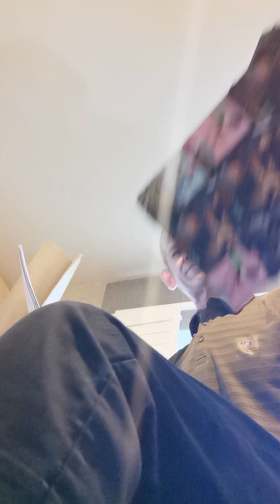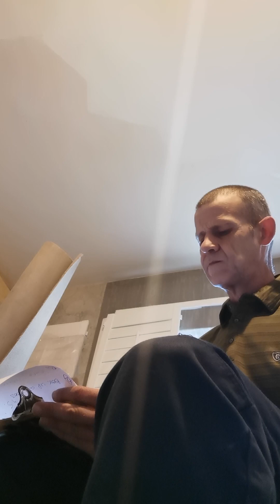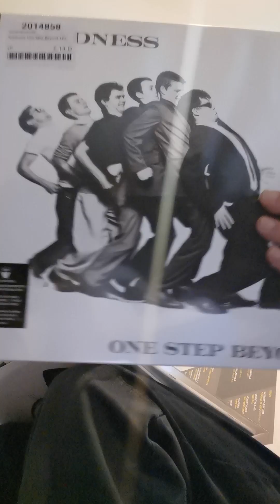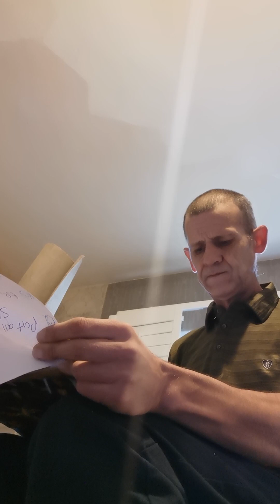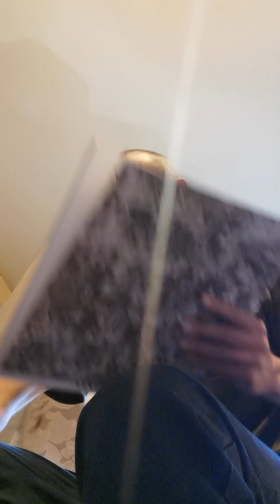30 minutes of music and chat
30 minutes of music and chat hope you have a good weekend everyone